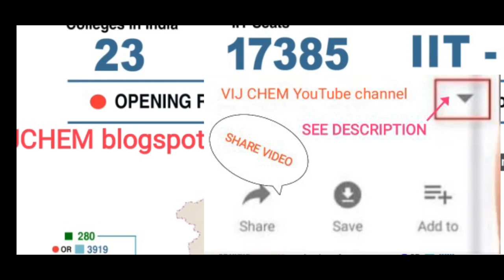josaa counseling total college wise seats,closing and opening ranks,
josaa counseling 2024 total seats college wise category wise

josaa counseling 2024 IIT seat competition 2.712 for 1 seat

josaa counseling 2024 registration step by step details

josaa counseling 2024 schedule released

Add your friends by sharing this joining link... For more JoSAA counseling videos

what is JoSAA?

what is eligibility to participate in JoSAA?

How to get admission into IITs?

How to get admission into NITs?

How to get admission into IIITs?

How to get admission into GFTIs?

How many IITs are in India?

 How many NITs are in India?

How many IIITs are in India?

How many GFTIs are in India?